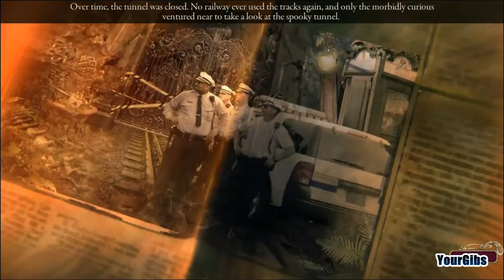Surface 4: The Pantheon CE [01] w/YourGibs - Chapter 1: Fixed the Train - Part 1 - START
Surface: The Pantheon CE let's play walkthrough gameplay
 // Part 1, (OPENING)

Let's Play ♦ Surface 4: The Pantheon Collector's Edition with YourGibs Walkthrough commentary

STORY: It should have been a tremendous achievement, but the tunnel through the Ridge of Leviathan became the site of a great disaster. What really happened that day? You were supposed to have been on the train with your husband and daughter, but you missed it. And then they disappeared from your life forever.

It's one year later, and a strange man - a scientist who thinks this is just like the Bermuda Triangle and other such vanishings - invites you to take part in his greatest experiment: To recreate the conditions of that fateful day in Surface: The Pantheon!